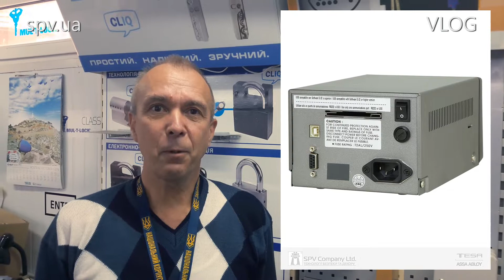VLOG: Програматор карток TESA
Програматор магнітних карт разом з Програмним забезпеченням TESA Hotel для замків TESA DONNA